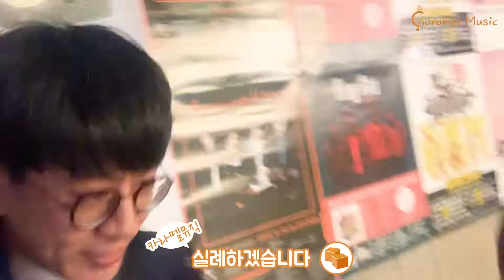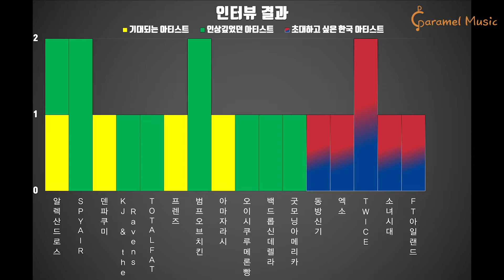CDJ1819 인터뷰#5 다섯번의 인터뷰 결과 총정리!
안녕하세요 카라멜뮤직입니다.

오늘 올리는 영상은 인터뷰 영상 시리즈 중 마지막 영상입니다.
3일간 총 5번의 인터뷰를 했는데, 사실 업로드한 순서는 실제 촬영한 순서와는 다릅니다.

첫 날 인터뷰를 처음 해보고 나니, 미리 인터뷰를 하겠다고 얘기를 하고 찍는 것보다, 즉흥으로 찍는 것이 더 재미있다고 느껴져서 둘째날부터는 즉흥적으로 인터뷰를 진행했습니다.

바로 이번 영상이 처음으로 했었던 인터뷰인데, 여기저기 어색함이 묻어나네요..
특별히 이번 영상의 마지막 씬에서는, 그동안 인터뷰에서 언급되었던 ‘인상 깊었던’, ‘제일 기대되는’, ‘보고 싶은 한국’ 아티스트에 대한 대답들을 통계로 내보았습니다.

감사합니다!